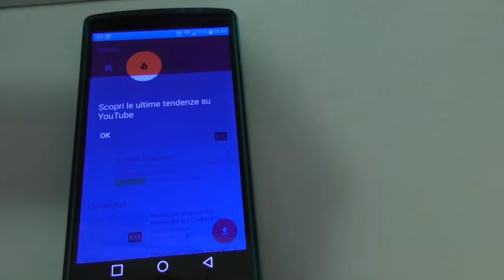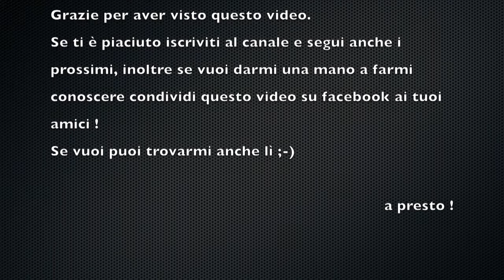VicTsing 2.4G HDMI Miracast Dongle Wifi DLNA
Prodotto su Amazon